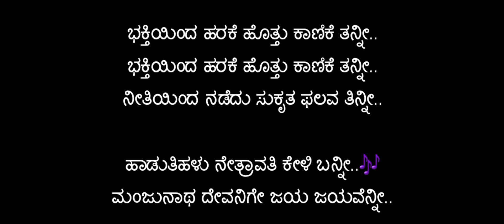ಹಾಡುತಿಹಳು ನೇತ್ರಾವತಿ_ಕರೋಕೆ (9449143959)Haduthihalu Nethravathi_Karaoke by S.Janaki